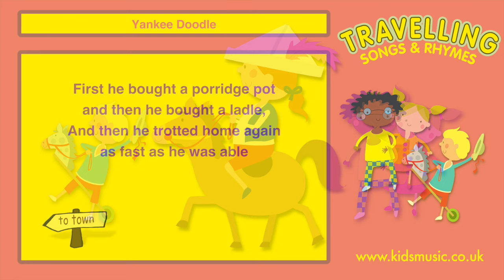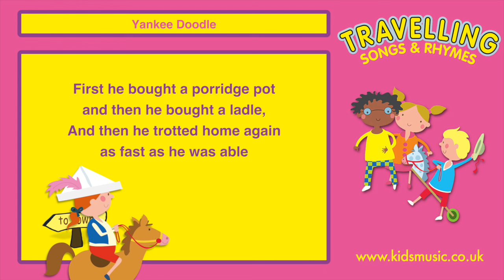Kidzone - Yankee Doodle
“Yankee Doodle” is a well know American song, performed by Kidzone. This version is arranged and produced by CYP, and published by CYP Music.

This video is produced so that your child sings along to the words, thus encouraging the development of reading skills in a fun way.

“Yankee Doodle” is taken from the album “Travelling Songs & Rhymes”. Originally published by CYP Limited in 2007, this album is available on: